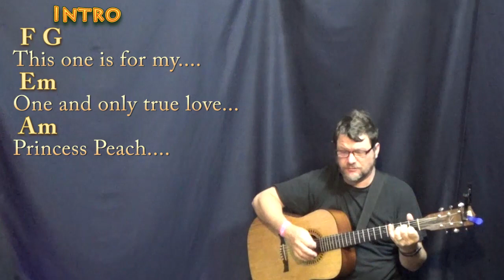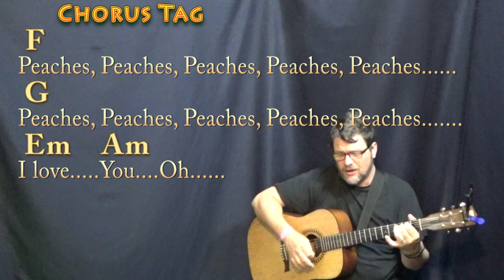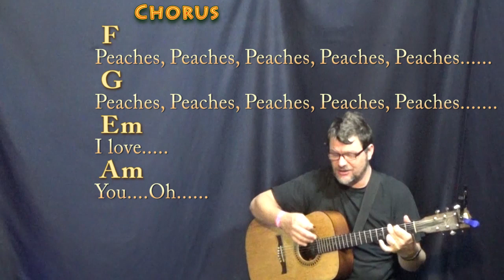Peaches (Jack Black) Strum Guitar Cover Lesson in Am with Chords/Lyrics